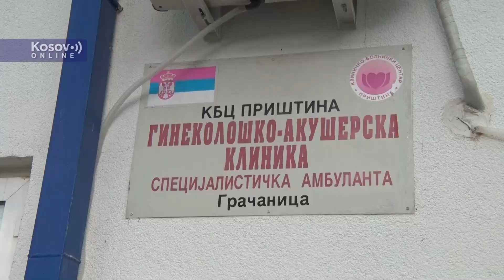Ministarka Danica Grujičić u poseti zdravstvenim ustanovama u Gračanici